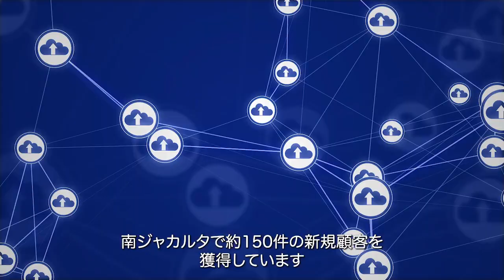BRANZ MEGA KUNINGAN - JAPANESE SUBTITTLE VERSION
BRANZ Mega Kuningan, is a modern, high quality and luxury condominium for enriching urban living, developed by Tokyu Land Corporation from Japan.